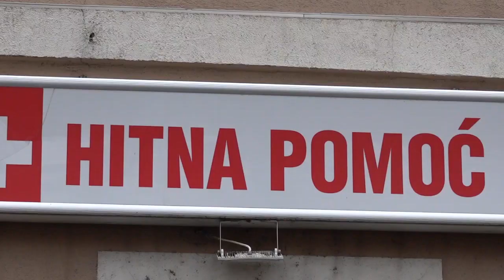UOBIČAJAN OBIM POSLA ZA HITNU POMOĆ TOKOM VIKENDA 10.04.2023.